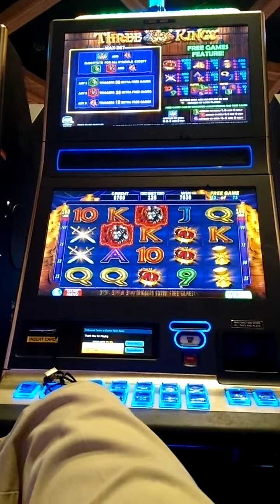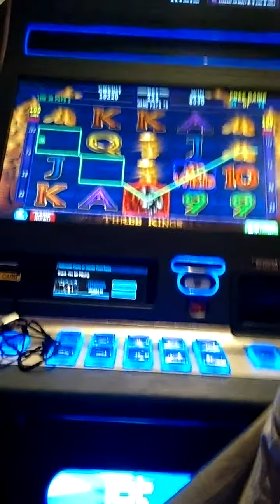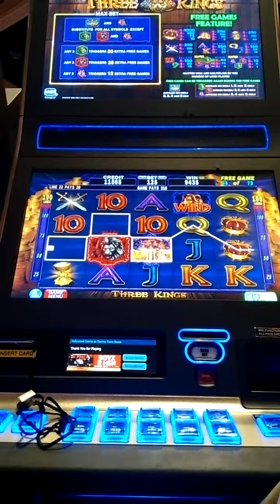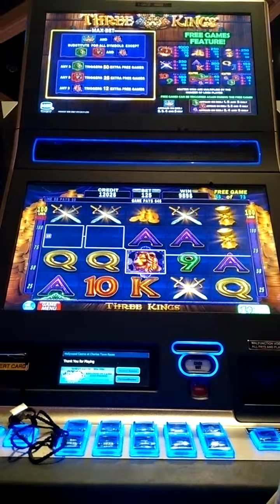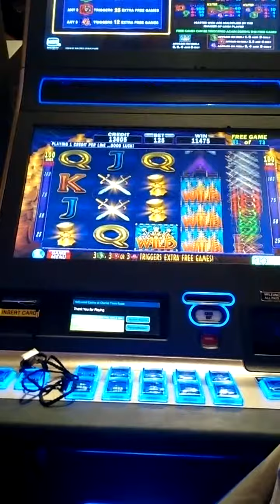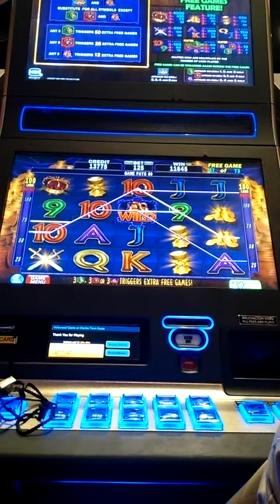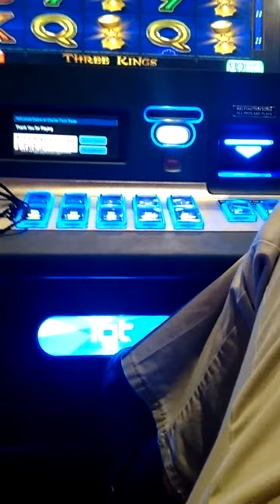Three Kings: After a retrigger I decided to record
Nice win from Three Kings. Hope you enjoy. More to come and hopefully bigger hits!